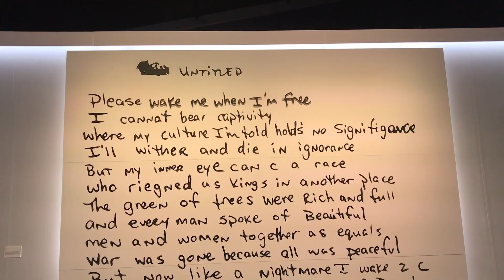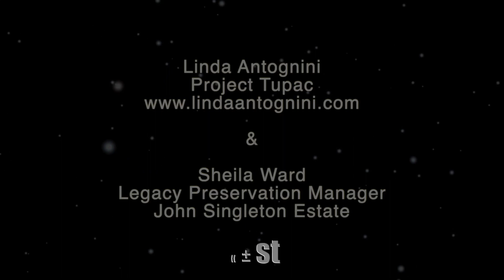Wake Me When I'm Free Project Tupac and How Hip-Hop Started a Global Movement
To say that Linda Antognini is a hip hop enthusiast, lover of all things hip-hop and knows the game is partly true but what I can say is that until 10 years ago Linda a classically trained Italian painter and founder of Project Tupac had a life-changing experience that affected the way she has lived life since. Linda drove from Arizona with her business partner husband, Lionel, friend, Jeff Tendrick of the Shangri La Ranch and nephew, Greg Hawley, VP of Arrowroot and jumped at the chance to attend the opening of the, " Wake Me When I'm Free,", Immersive Hip-Hop Museum exploring the life, legacy and global influences of the iconic, actor, poet, writer, activist, artivist, rapper, musician, Tupac Shakur. The event opened its doors Friday, January 21 at LA Live's Canvas Art Space downtown Los Angeles with advanced ticket sales beginning back in November 2021. To support the mandated covid safety precautions special guest and attendees required proof of vaccination and mask to enter. Only ten guests were allowed at a time and in 15 to 20-minute intervals. Walking into the 20,000 foot ceiling event which housed the written and recorded artifacts of the later rappers vast body of work. Postcards and notes written by Shakur covered walls and glass giving them life size and lifelike appearances. A heavily guarded door leading into the swirling immersive experience of images some unbearable others endearing of the life of Pac's daily life moved as if alive, swirling in a theatre in the round style while jumping out at adoring fans. A collection of hit songs played in the background and guest moved freely throughout the art space. Posed large Egyptian statues placed strategically in various spaces giving honor to the slain rappers mother, Afeni Shakur . We were told that preparing the opening took five years to plan.
To top the day off, we invited special guest, Sheila Ward, "Legacy Preservation Manager of the John Singleton Estate. Prior to the directors passing, he had planned to do a project about the rapper.
Antognini remembered how she came to know Tupac and how an unexpected change in personal circumstances brought she and the rapper closer than most who had actually heard of him and were fans. In October 2011, Linda and her family suffered an unexpected fire in their home while living in Philadelphia. There was herself, two daughters, two cats and two dogs. They had recently re-modeled their kitchen and were packing up and ready to move to Seattle when their gas range caught on fire. The fire started climbing up the wall while Linda was talking to 911 and Lionel who was in Sweden on a business trip and only a few minutes away from boarding his plane home. The house had filled with smoke as Linda hurried back to grab a camera and a few personal files. They could not turn the gas range off and so they all grabbed their purses, bags the dogs,and one cat who hid in the basement.

Volunteer firefighters who lived in the area got the call. The oven went flying out of the back door and the firefighters immediately capped the gas line. They could contain the fire although everything covered in soot had to be cleaned or thrown away. Their home was uninhabitable for two months. The firefighters and cleanup every day and Linda through tears asked the team leader a young black man, Dominique what he listened to in times of need. He said, I listen to Tupac. Go listen to, "Me Against the World" it will change your life. She had heard little about Tupac because when they lived in Italy and they did not play him much over there. She listened to, "Me Against the World", repeatedly. Her feelings rose from deep within. The next time she saw Dominique he was going through her bedroom to see what they could salvage she cried and wondered why this happened. How would life look like for she and her family? Dominique encouraged her to listen to "Brenda's Got a Baby". We all know a Brenda or have met a Brenda in our lives. Linda's heart broke when she heard Tupac singing she burst into tears and that's that's when the magic happened. Suddenly she was channeling visual images arising from her hearing his music. Her painting to his music. Painting to his words. His bleeding heart and happy spirt ran through her heart straight into her hands. She wondered what it must have been like for him a young black male under the watch of a single black female who although might have taken a few miscalculated turns while finding her way, bore a King and she called him Tupac Amaru Shakur.